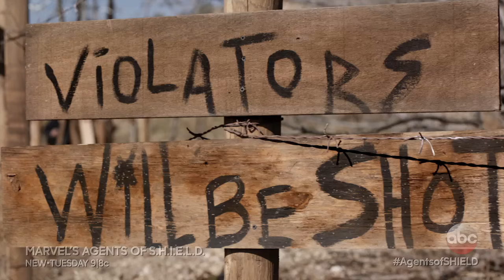One More Step - Marvel's Agents of S.H.I.E.L.D. Season 3, Ep. 16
Daisy and Lincoln seek out another potential Inhuman with potentially explosive results in a clip from the next "Marvel's Agents of S.H.I.E.L.D.," all-new Tuesday at 9:00 PM ET on ABC!